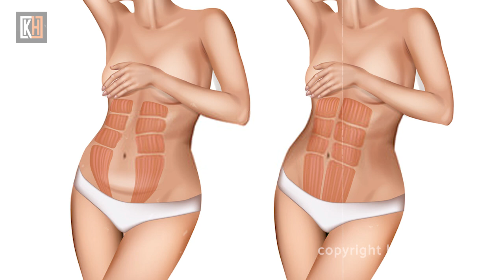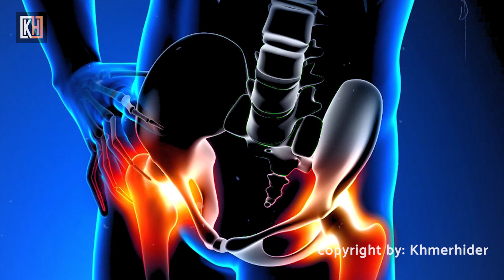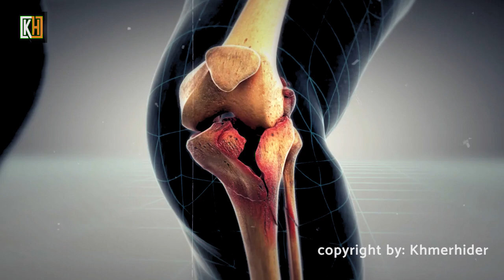ហាត់យូហ្កាពិតជាផ្ដល់ អត្ថប្រយោជន៍យ៉ាងច្រើន... | Yoga has many benefits for both health and beauty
Yoga has many benefits for both health and beauty

Yoga is a great exercise that many people, especially women, practice on a regular basis. In addition to relaxation, yoga can improve circulation and muscle and joint support, improve muscle strength and strength, and also relieve pain relievers. Besides, yoga has many advantages:

1 Helps to increase the strength and flexibility of the body
2. Antidepressant
3 Helps to soften the muscles
4 Helps to calm down and to sleep
5 Relieves Stress
6 Helps to lose weight
7 Heart Health Aids
8. Reduce migraine
9 Help to treat back pain effectively
10 Asthma relief
11 to help arthritis sufferers

I hope my channel will help you to
share what we know. And what we know we want you to know.
Thanks for being our friends and all the best to you.
Everything is about education and Share Knowledge !!

Thanks,
You Have A Nice Day!